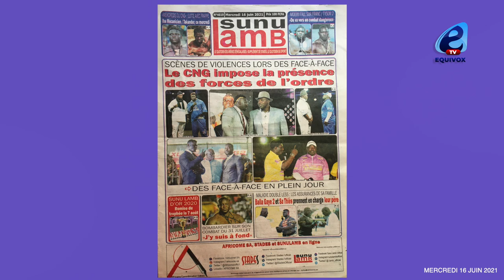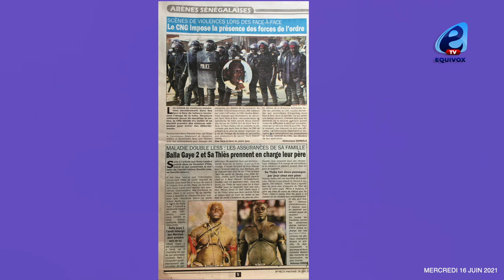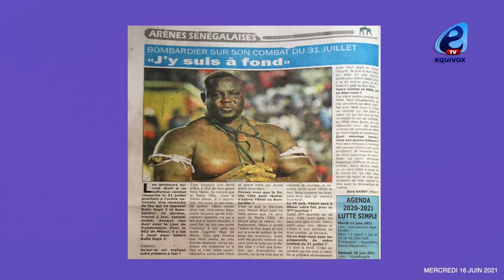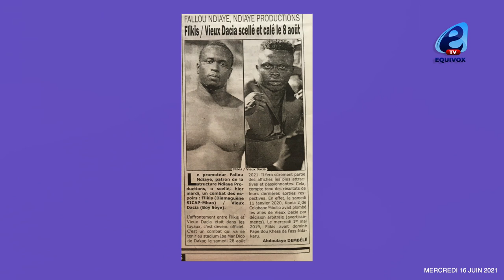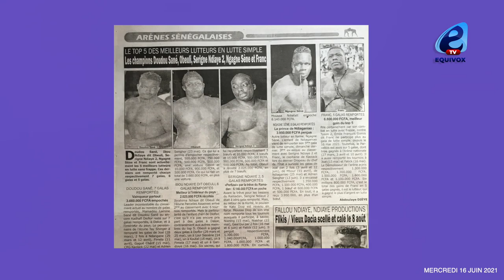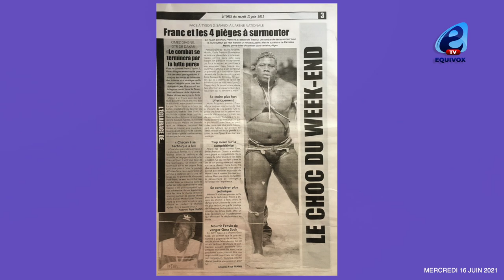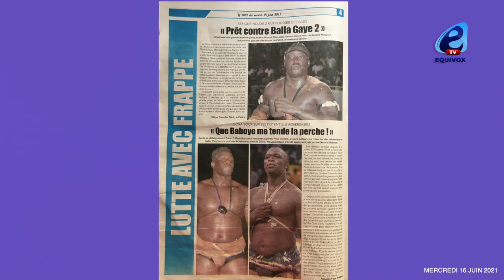Maladie de Doubless: Balla Gaye 2 et Sa Thiés prennent en charge leur père...